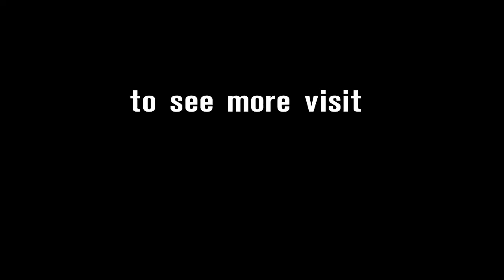2014 WSBK Jerez – Interview with Melandri after Race 2 win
Marco Melandri (Aprilia Racing Team) speaks of the double taken at Jerez, in the tenth round of the 2014 eni FIM Superbike World Championship.